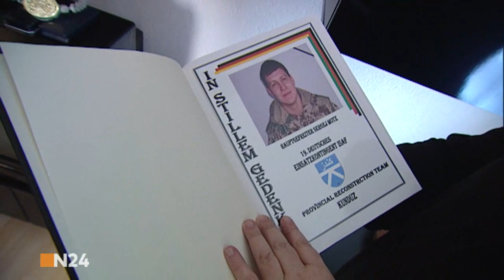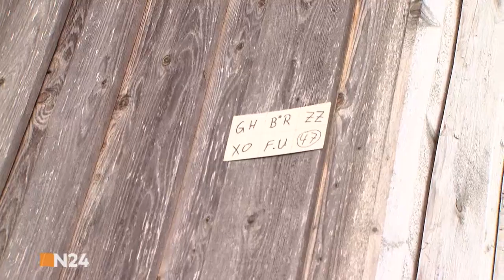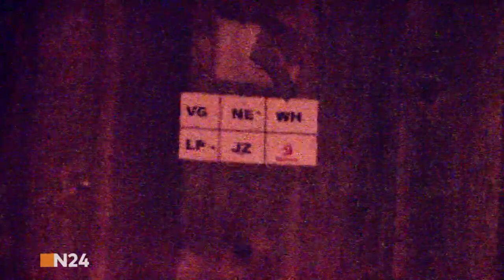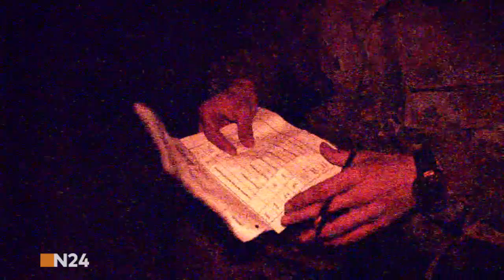SCHULE DER KRIEGER - DER KAMPF UMS ÜBERLEBEN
Die N24-Reportage begleitet kampferprobte und erfahrene Soldaten der Bundeswehr bei der Ausbildung zum Einzelkämpfer. Nur die Stärksten der 33 angetretenen Männer werden es schaffen. Das Konditionstraining ist kräftezehrend. Es sind Wochen voller Entbehrungen, Hunger, Schmerzen und Schlafentzug. Doch am Ende steht auch die Erkenntnis: Wille und Kameradschaft können tatsächlich Berge versetzen.